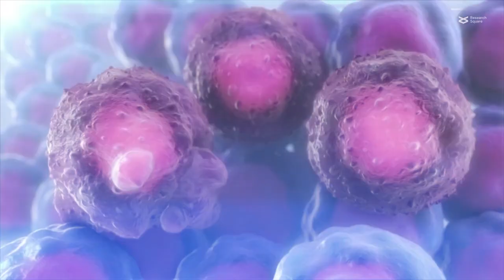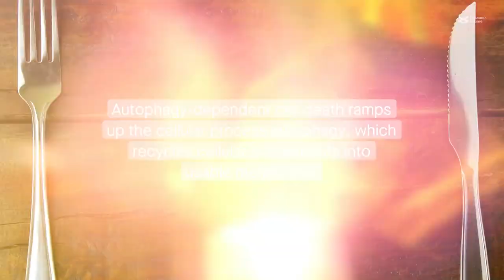Regulated cell death: Implications for neurodegenerative diseases